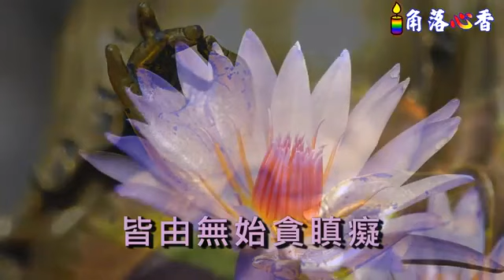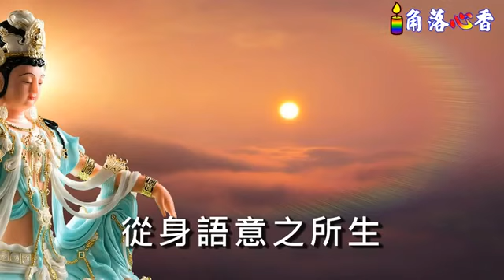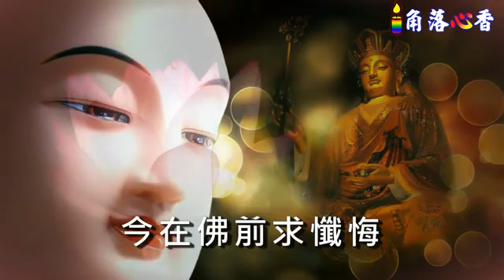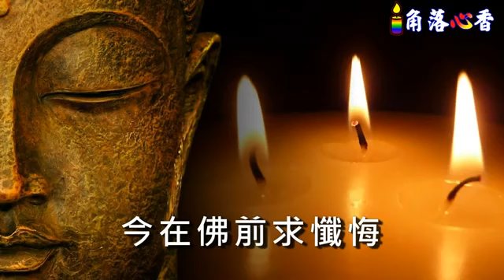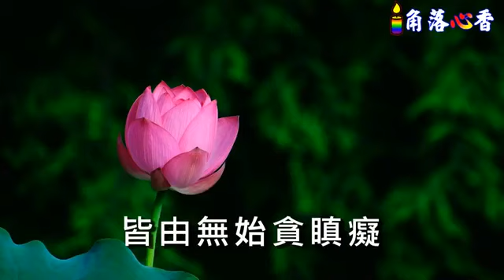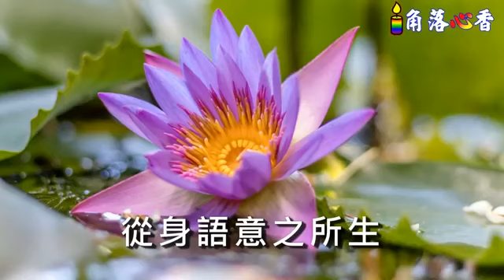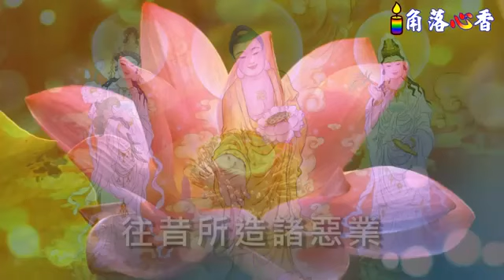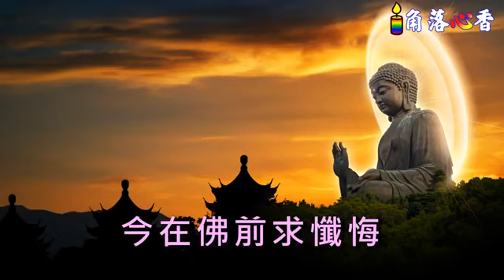【角落心香】懺悔是修行的開始 百聽不厭 最好聽佛曲版本《懺悔文》